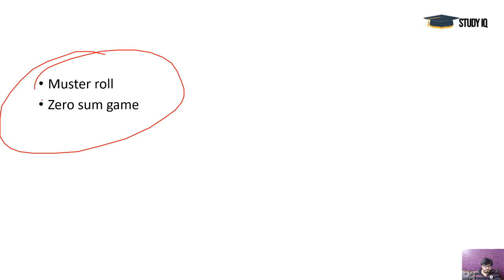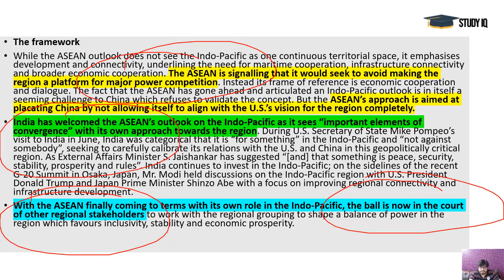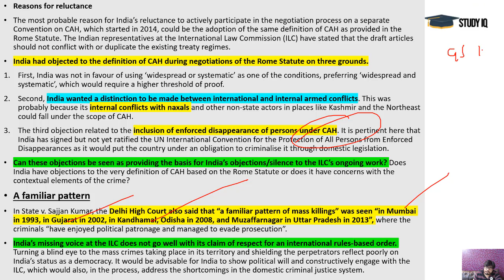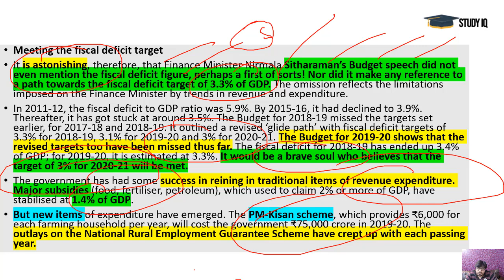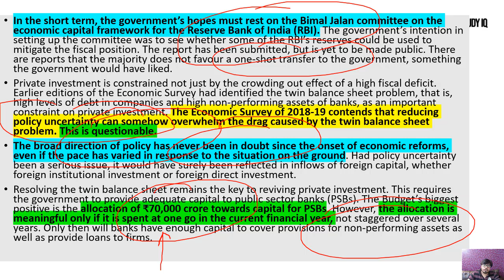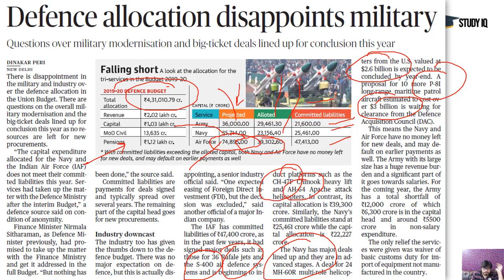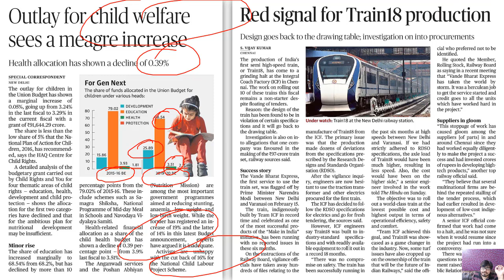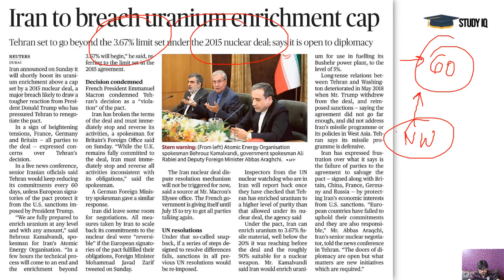English 8 JULY 2019 - The Hindu Editorial News Paper Analysis [UPSC/SSC/IBPS] Current Affairs